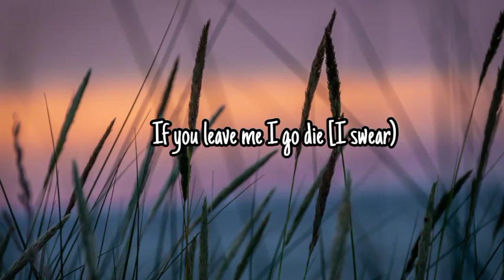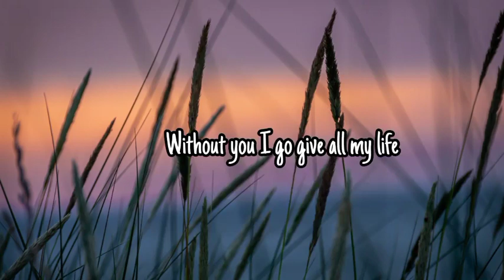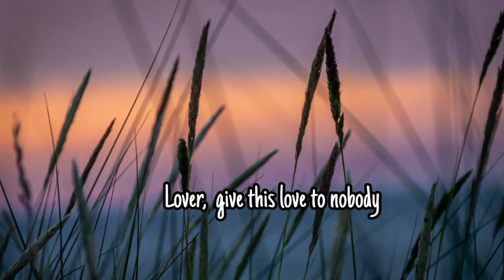Love Nwantiti (LYRICS) - CKay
Enjoy The Lyrics Of 'Love Nwantiti' by CKay.  Nice Time.